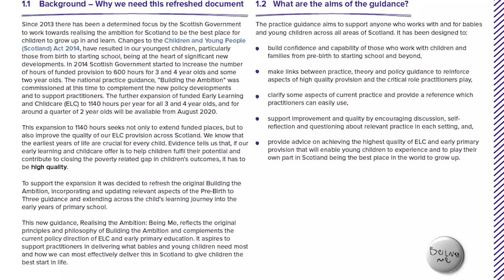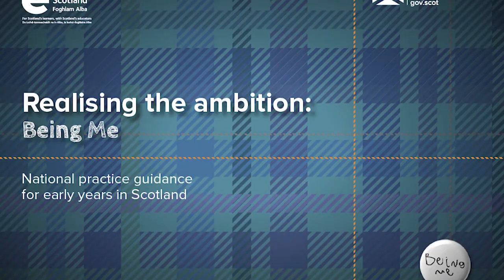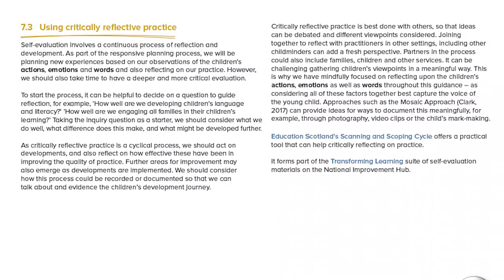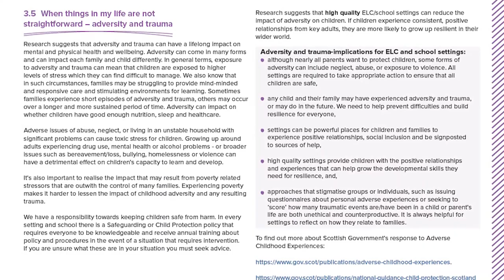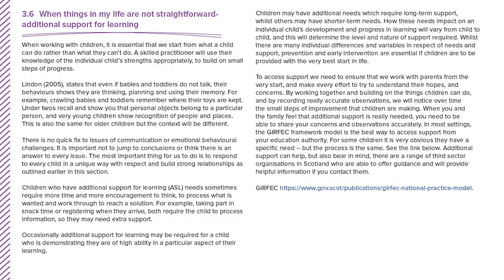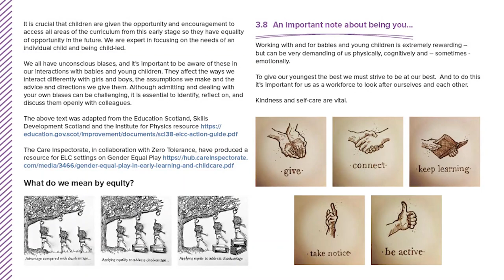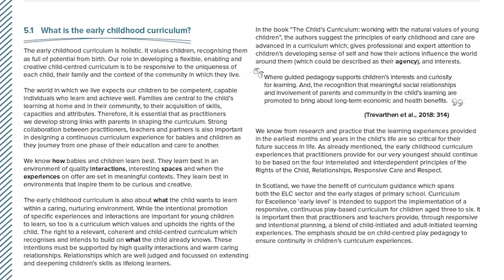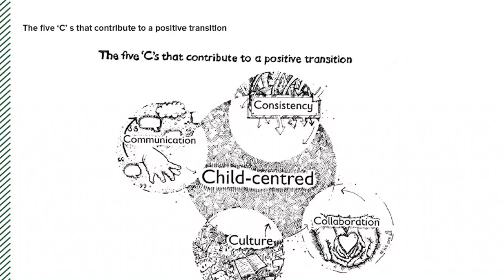SCMA Introduction to Realising the Ambition Being Me for Childminders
Childminders will be aware that Realising the Ambition: Being Me was launched earlier this year to replace Building the Ambition and incorporate the Pre-Birth to Three guidance, so everything is in one comprehensive package.

This video from SCMA is designed to give you an overview of the guidance and reassure you that this builds on what you already know – the tone, language and key themes from Building the Ambition are still relevant – and this is already reflected in your quality childminding practice.

For the next 10 minutes or so - take a seat, get comfortable with a cup of tea and watch Lynne and Lisa walk you through some of the key highlights of Realising the Ambition: Being Me